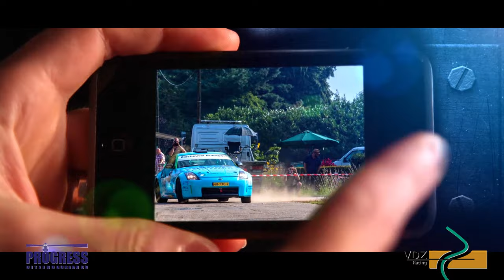Roel van der Zanden and Ilse van de Sande at the Kasterlee Short Rally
VDZ racing team Roel and Ilse are going at it again at the Kasterlee Short Rally. Mistakes, drifts and high speed on tarmac, gravel and dirt.